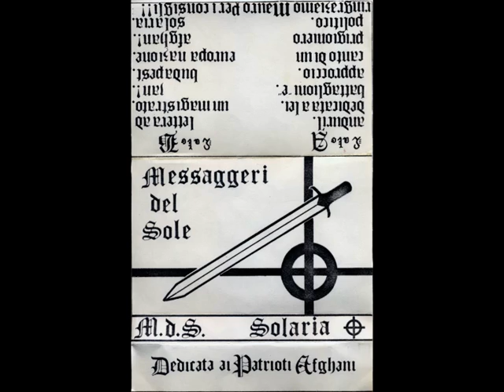Battaglioni E - Messaggeri del Sole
dalla musicassetta "Solaria" autoprodotta nel 1981

Giovane Europa non può più aspettare,
basta con le parole, è l'ora di lottare .
Se ci costringeranno prenderemo il fucile,
oh su, camerati, serrate le file,
la celtica croce è già sulle bandiere
e contro il tiranno marceranno le schiere .
E per ben già due volte l'occidente è scappato,
le spalle ha voltato a chi ha chiesto il suo aiuto .

Ma questa, camerati, è un'ora di riscossa
e uniti schiacceremo la vile bestia rossa,
dal sangue slovacco, dal sangue magiaro
risorgeranno i martiri a onor del mondo intero,

E il sole vedrà mille e mille braccia tese
e allora tremerà questo mondo borghese .
E' un grido di battaglia, è un grido di vittoria,
sapremo noi cambiare il corso della storia .